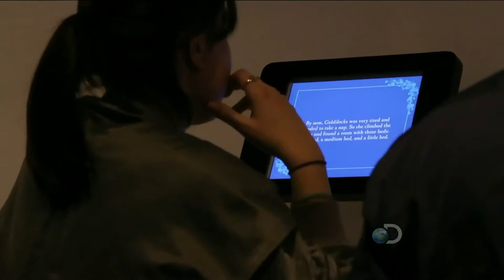Daily Planet - 2015-04-28 - Weird Planet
I couldn't find anything on these books so I had no choice but to copy the video onto YouTube.